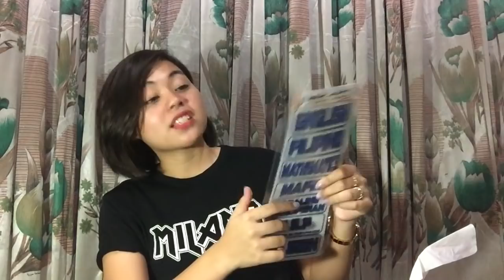BACK TO SCHOOL HAUL 2019!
Hi Guys! This is Lea Pimentel. Let's Fly together!